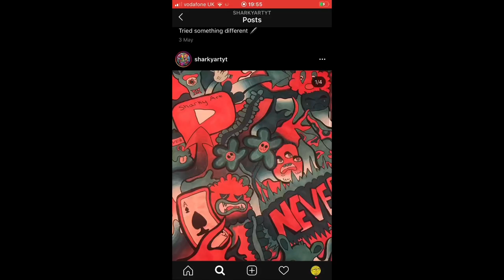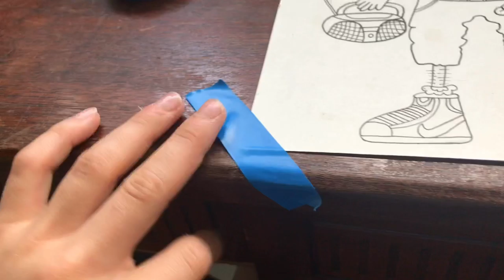Attempting To Draw A Character ✌️🤦‍♂️🖊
Hey guys today I attempted to draw a character 🖊🤡❤️✌️

Twitter 🐦: Sharky Art

Colouring Pencils ;

Pencils
Crawford and Black
Daler and Rowney

Rubbers
Emoji Rubber
Fine Rubber
Putty Rubber

Hole Punchers
Stapler

Art Tripod 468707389&utm_source=google&utm_medium=cpc&utm_campaign=[SHOP]_Goal-optimized_UK&utm_content=goal_optimiz gn gred_all_products&utm_term=shopify_GB_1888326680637_ 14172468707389&gclid=CjwKCAjwwMn1BRAUEiwAZ_jnEsM1BstfSY0AyCUfzvR3BcOY_19TLcOvceik3neMUQ4le4bzGb8PXhoCAfEQAvD_BwE